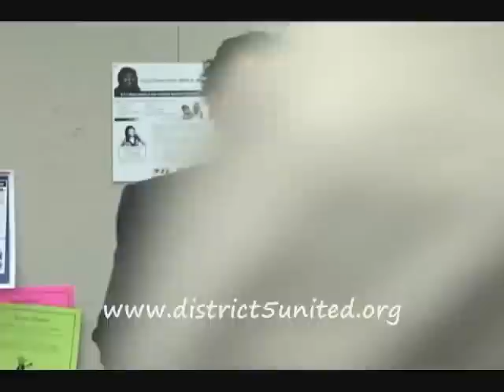District 5 United Education-focused Candidates Forum 2012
District 5 United sponsored an Education-focused Candidates Forum at the Roberto Cruz Alum Rock Library on Thursday, October 25, 2012. Candidates running for Trustee in Alum Rock, East Side, and Mount Pleasant school districts were invited, as well as candidates for State Senate District 15.